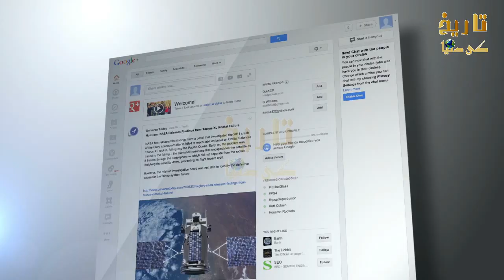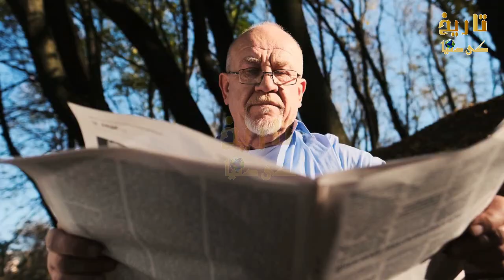The real story of behind 27 February |Why did the PML-N conspire?| Trareekh Ki Dunya with Dr Ali